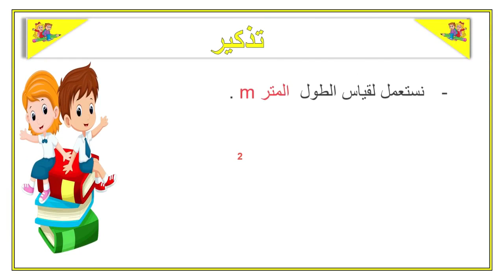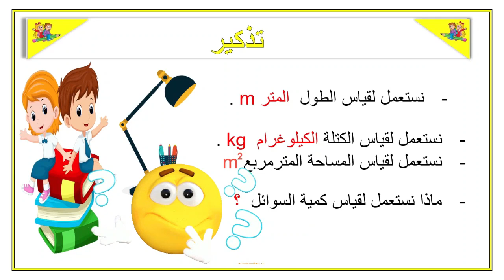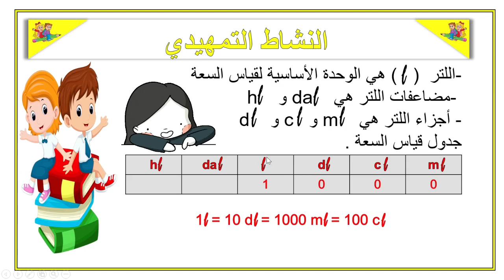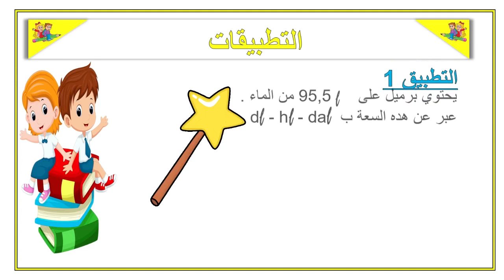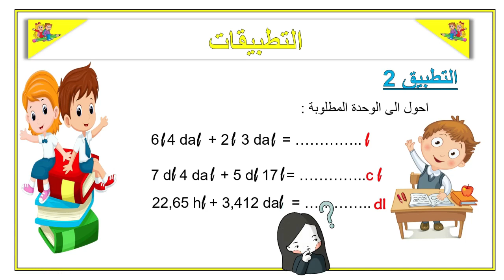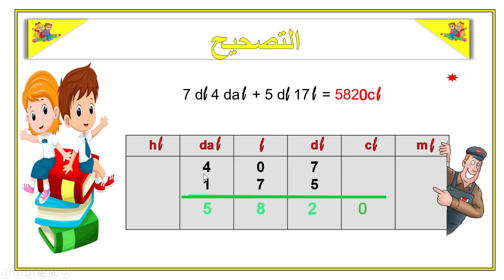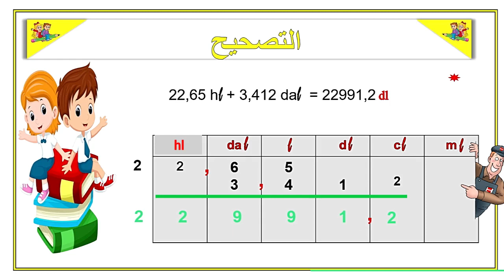قـياس السعـة - الرياضيات - الخامس ابتدائي